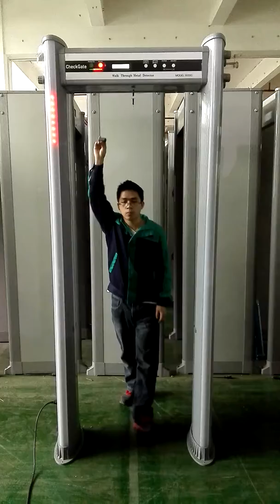JK-9000C walk through metal detector video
walk through metal detector